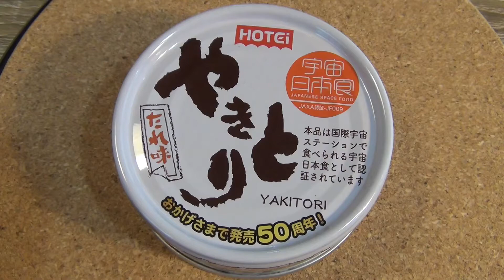孤独のレシピ「焼鳥缶詰（柚子こしょう）」家飲みのススメ ソロキャンプ 缶つまレシピ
こんな時だからこそ「家飲み」を楽しみましょう♪安い缶詰（購入価格300円以下）を使用して、ビールによく合う「創作つまみ」を簡単に料理し、飲んで食べるだけの缶詰料理レシピ動画です。

今回は「焼鳥缶詰（柚子こしょう）」の缶詰を使った料理です。

この動画で使用させていただいたBGMサイトとCreatorの皆様です。
【BGMサイト】
FREE BGM　DOVA-SYNDROMEさん

【Creator】
☆オープニング
Clear Sky　FLASH☆BEATさん
☆レシピ考案
作戦司令室 TOGAさん
☆調味料の準備
小悪党のブルース　Ryo Lionさん
☆調理シーン
のどかなランチタイム　作田京輔さん
☆ビール注ぎシーン
Bright Kitchen「こおろぎ」さん
☆晩酌シーン
麦の海を泳ぐのは　TOGAさん
☆エンディング
料理が作れそうな曲　ilodollyさん